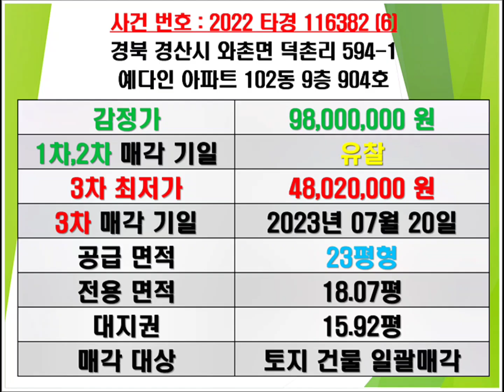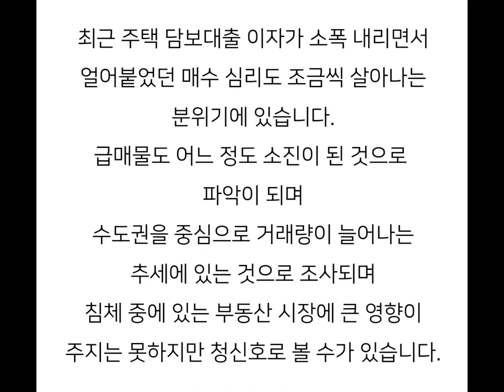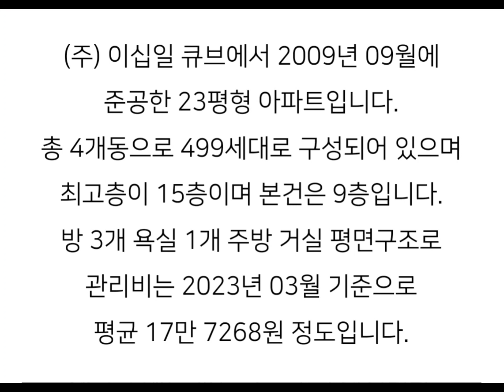경산아파트경매 경산와촌면아파트경매 경산예다인아파트경매 경산와촌면아파트매매시세 와촌면예다인아파트경매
경산 와촌면 예다인 아파트 경매